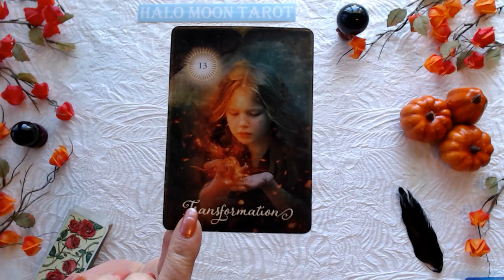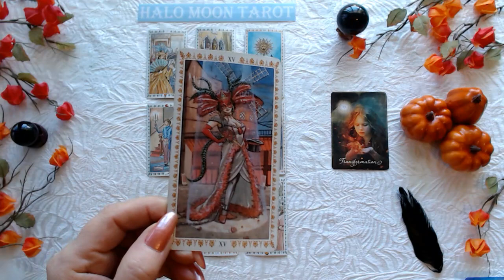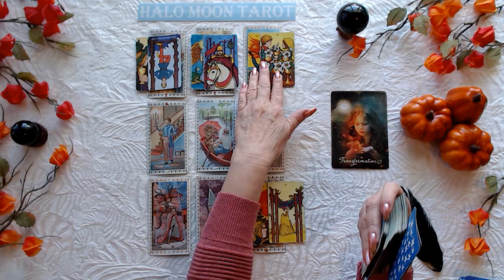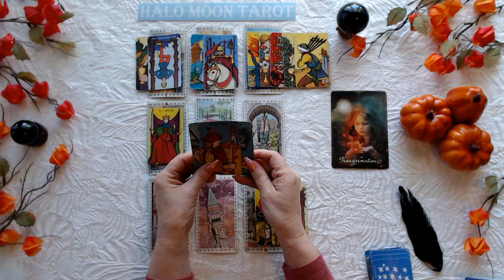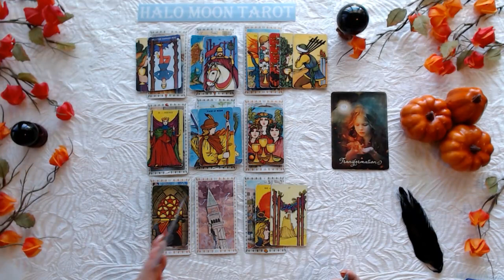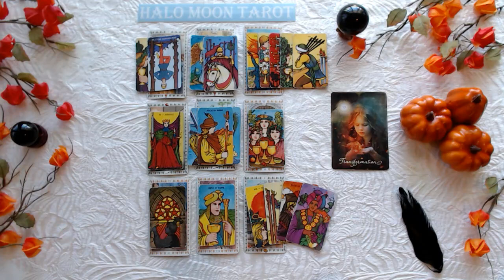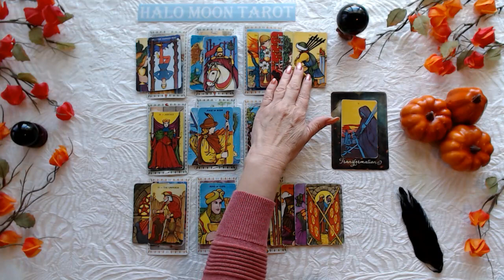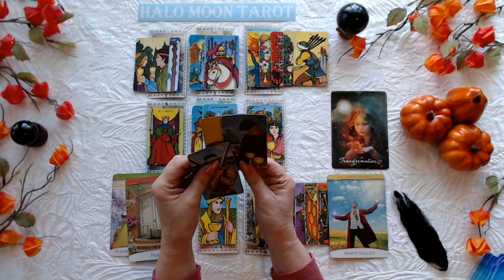VIRGO - TRANSFORMATIONS IN YOUR LOVE LIFE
ROMANTIC TAROT